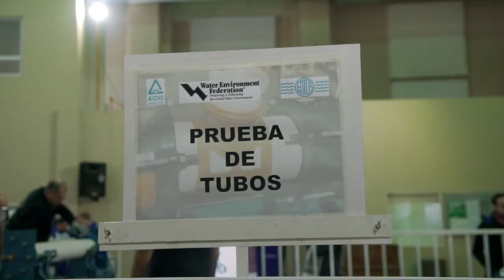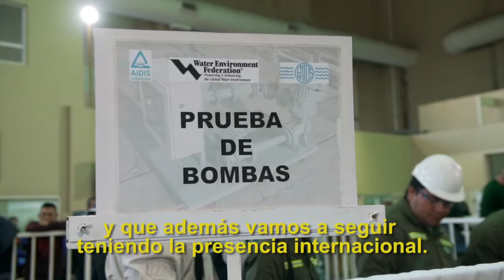24 Hours of Water: AIDIS Argentina says Bienvenidos from Buenos Aires, Argentina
Christian Taylor, President of AIDIS Argentina welcomes you to WEFTEC Connect from Buenos Aires.  AIDIS Argentina is a WEF Member Association (MA) and part of the larger network of AIDIS. Learn more about the activities of AIDIS Argentina, including hosting the 2021 AIDIS Congress and watch Argentine teams compete at the 9th Olimpiadas Sanitarias in 2018.